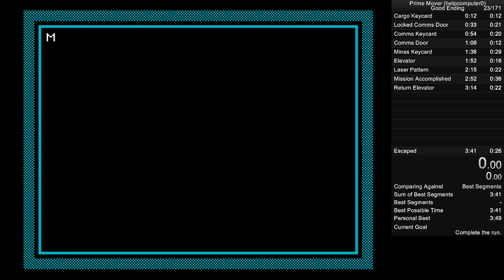Prime Mover Good Ending in 3:44.55